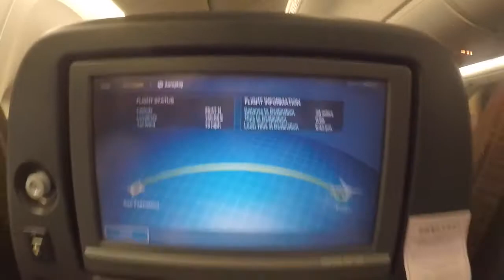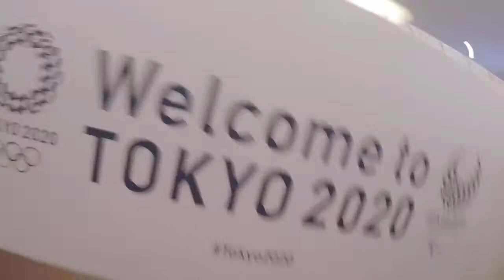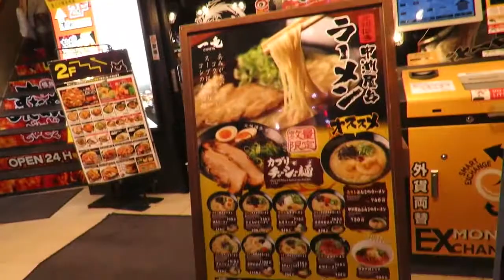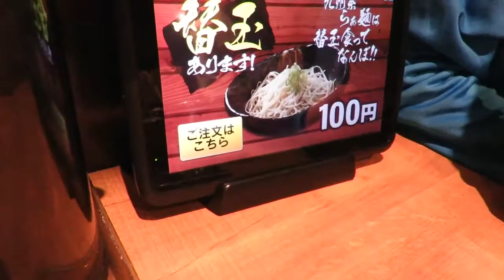Campamento en Japon! Episodio II